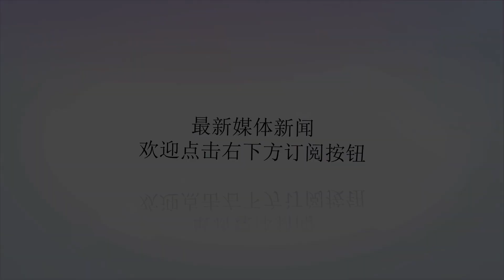他们把音乐节目拍成了《我们结婚了》，全程甜到齁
谢谢！之前我们安利了《键盘上的鬣狗》这档音乐节目，它通过记录唱作人的音乐日常，展现一首歌的诞生过程。但大家不要以为这就是单纯的纪录片，因为这档综艺里，该有的心动它都有。Ailee和郑东焕，并排站在架子前翻找自己喜欢的唱片，自然的哼起歌曲，简直就是约会进行中。任炫植和Hani这对意外令人心空的组合，一人一个耳机听着歌，就像电影的画面，唤醒恋爱细胞。然而这些暗戳戳的撒狗粮，都抵不过Loco和华莎的粉红互动——两个人直接把音乐节目拍成了《我们结婚了》，全程甜炸。对于黄暴矮子A社的清流Loco小可爱来说，和华莎一起合作是大型圆梦现场。他从15年开始就对华莎一片丹心，公开表示理想型是华莎。17年，在柳熙烈大叔的怂恿下，向华莎传递了“视频告白”，如果需要我的声音可以联系我。有缘的是，MAMAMOO华莎也将Loco选为自己想要一起合作的艺术家。就这样，两人开始了看似音乐创作，实则公费恋爱的工作记。接通电话后，华莎小心翼翼的发起问候，结结巴巴的提出合作邀请，小心脏砰砰砰。讲完电话，马上害羞地丢掉手机哈哈哈哈，相当可爱了。在待机时里，和成员提到Loco欧巴和想象的不一样，非常单纯。欧巴，果然是一个令人心动的词语。一谈到自己和欧巴做的歌曲就一脸自豪，自负心满满。Loco喜欢华莎的小心思更是藏不住。初次见面，一看到华莎，Loco就笑容盛开，请忽略这幸福的皱纹。各种迷弟脸，悄悄的偷看一眼，眼神一接触，立刻假装若无其事。华莎表达自己想要做的音乐主题时，Loco手指划着手机屏幕，眼睛却看着华莎。华莎哼著旋律，Loco就露出一脸沉醉的表情，毫不吝啬的称赞，声音真好。果然喜欢这种东西是藏不住的，会从眼睛里跑出来呀。很配的是，工作室的照明刚好是紫色，整个屋子都是暧昧的颜色。在这样色气的氛围里，作曲家WOOGIE询问两人偏好的音乐体裁，华莎表示喜欢老式的流行音乐。WOOGIE转头问Loco喜欢什么？他说华莎。助攻小能手WOOGIE又问华莎，“哪个Key（音调）最舒服呢？”Loco：174怎么样呢？（174是他的身高，韩文音调和身高同音）我的天，谁来帮我掰直一下我蜷缩的手指。而且，只要与华莎相关的事情他都会记得。Loco主动提到之前在活动现场有见过华莎，在听到华莎记得自己和对自己的赞扬后，就害羞的低头挠头。这冒着粉红气泡的氛围，是相亲现场吗？因为华莎说非常喜欢吉他的声音，所以在家拿出吉开始调音。只要与华莎在一起就很开心。在录音的日子开车去接华莎，一看到华莎就牙齿盛放。送了适合华莎的口红，还说是来的路上捡的。哎呀呀，简直我结即视感。甚至在录音不顺利时，只要将华莎代入女朋友的情景，状态就能变好。还能即兴加入华莎的原名“惠真呐”作为重奏。明目张胆的华莎向日葵，俨然一副坠入爱情的样子。所以在如此粉红的氛围中制作出来的歌曲，也必然是精品！《别给我》不仅实现音源1位，而且还被强制召回打歌，两人的特别舞台也不会让你失望。Loco“不要给我就”这句歌词后有加上“惠真呐”，随后华莎也跟着回应了一句“赫禹呐”（Loco原名）。某人的表情管理从这里开始失败。在看到华莎诱惑的扭动后，Loco表情管理彻底失败。最近在LOCOMOTIVE上，两人再次合体。华莎作为演唱会嘉宾，送给Loco最喜欢的黄色花束。Live表演更是甜出新高度。两人一对视就会笑，loco拿着话筒笑出了声；华莎唱着“不要避开眼神”，Loco就乖乖点头；最后华莎拉衣服实在太撩了，你们自己感受一下。总之，每次看到他俩的眼神和互动，小编的嘴角就疯狂上扬，求求你们赶快谈恋爱好嘛！有句话怎么说的来着，我可以单身，但我嗑的CP请一定要在一起。被他们暧昧的磁场甜到的朋友们点赞让我看到！我们一起祈祷！后台回复“键盘上的鬣狗”可以看他们撒糖梦想当富婆包养小鲜肉的18岁少女